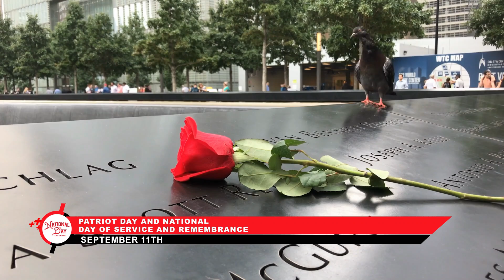Patriot Day | September 11th, 2024 - National Day Calendar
READY TO JOIN IN ON THE CELEBRATION?

Thank you for celebrating every day with us!